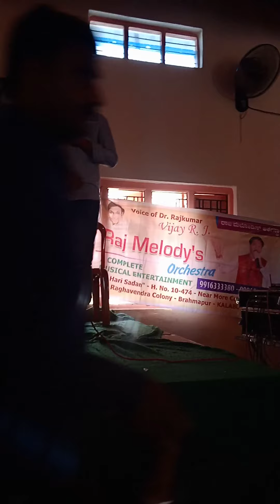I Love you